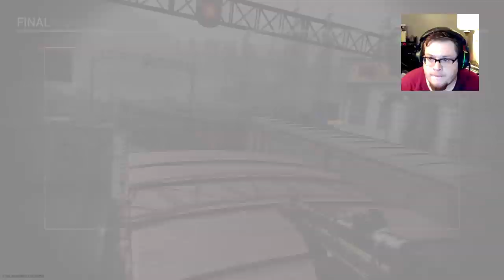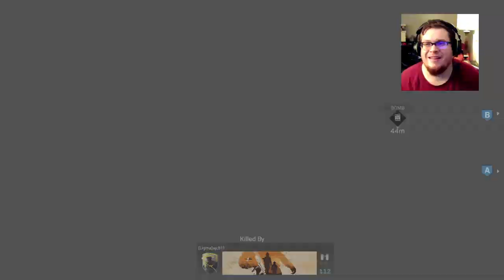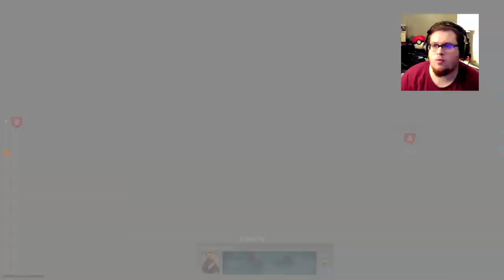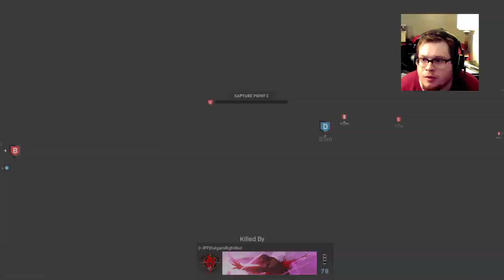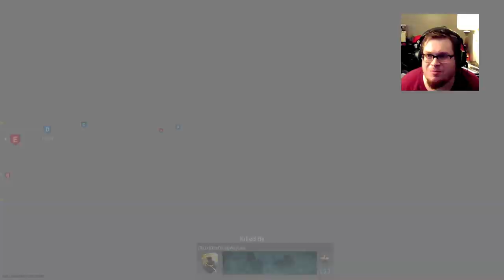Call of Duty MW - Twitch live Stream